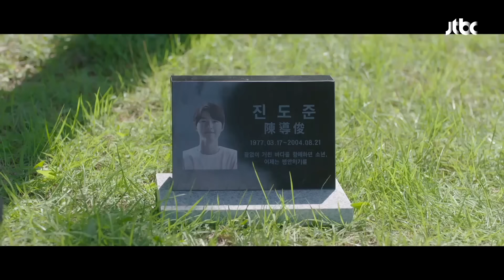(SUB) ＂결국 원하는 대로 됐네＂ 드디어 순양의 경영권을 갖게 된 송중기! | 재벌집 막내아들 16회 | JTBC 221225 방송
＂결국 원하는 대로 됐네＂ 드디어 순양의 경영권을 갖게 된 윤현우(송중기)!